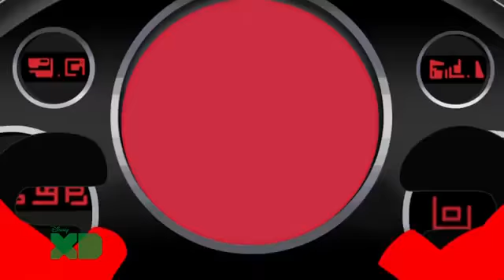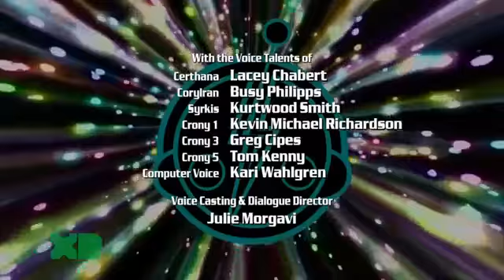Super Robot Monkey Team Hyper Force Go! 32 Episode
HOW TO UNLOCK GPLINKS